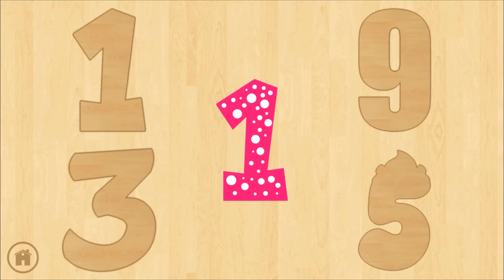Baby Puzzles 🐘 Wooden Blocks 🚚 Kids Puzzles 🐴 Animals 🐘 and more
Baby Puzzles - Wooden Blocks is a free educational game for your baby and kids

Want to make your kid learn about alphabets, numbers, animals, fruits and vegetables etc in shape of wooden blocks? We came with jigsaw concept where your toddlers / babies will learn and enjoy at same time. Kids can easily learn matching of numbers and alphabets, they can remember what shape of vegetables, fruits, animals and digits are.
This puzzle is one of the best way to educate your kid for coming challenges in pre-school education.

Some of the wooden puzzle blocks your baby will play with:

* Animals : squirrel, panda, bee, monkey, hen, duck, penguin, elephant, lion, owl, dog and much more cute animals.
* Fruits : Pineapple, lemon, apple, strawberry, banana, cherry, pear, watermelon, coconut etc.
* Vegetables : carrot, corn, pepper, radish, eggplant, cauliflower, black olive, cabbage, chili etc.
* Numbers : 1, 2, 3, 4 upto 10
* Alphabets : A, B, C, D upto Z

Features of this free educational baby wooden puzzle game:

- Sharpens your toddlers / babies and kids brain
- Learning while playing
- Skills development to match and remember ABC, numbers, fruits, vegetables, animal shapes
- Easy to learn and play. Just drag and drop wooden jigsaw object to matching shape.
- Soft and stimulating sounds
- High quality appealing colors & cute hd pictures
- Many different levels, check the game once to explore more
- Improve level of education

All in one free game for your children.